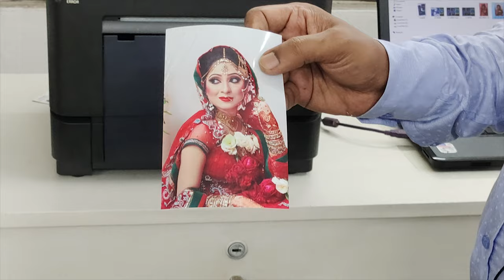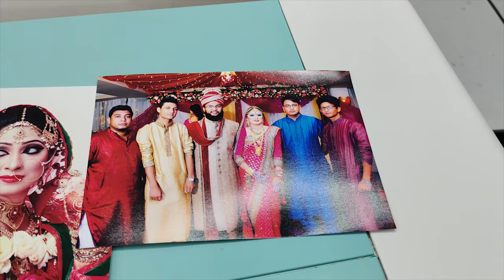Fujifilm-DNP-Hiti-Sinfonia Lab Printer- কমদামে ল্যাব প্রিন্টার, স্টুডিওর সকল এক্সেসরিজ ও সার্ভিসিং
Mohammad Yousuf
Senior Service Engr.
GME Group
Digital Photo Printer BD

Model :P525L
Made in TAIWAN
প্রিন্ট হবে (3R,4R,5R,6R)
Matte & Glossy

Model : Colour Stream CS2
Made in japan
প্রিন্ট হবে (3R,4R,5R,6R)
Matte & Glossy

Made in japan
প্রিন্ট হবে (3R,4R,5R,6R)
Matte & Glossy

Model: forntier DE-100,
Made in Japan
প্রিন্ট হবে (ID,3R,4R,5R,6R,6L,8R,8L,A4)
Matte & Glossy

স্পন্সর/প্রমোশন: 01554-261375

Follow me;
OVERPRINT
1003, New Market (Ground Floor),
Comilla-3500.Google Map